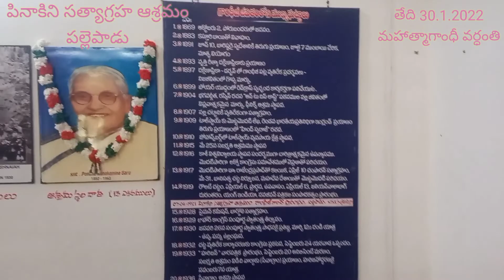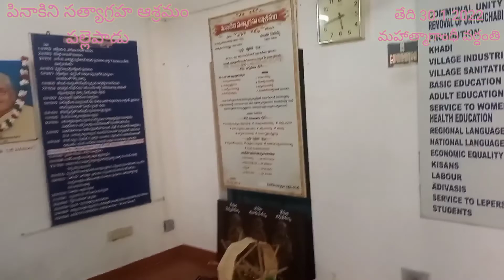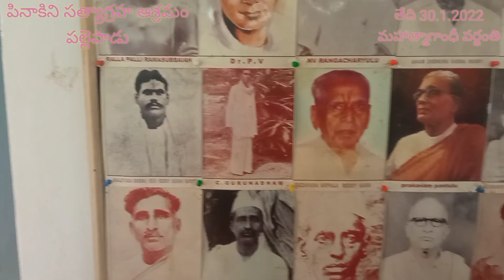అమరవీరుల సంస్మరణ దినోత్సవం 30.1.2022 //పినాకిని ఆశ్రమం నెల్లూరు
ఈరోజు జనవరి 30 2022 మహాత్మా గాంధీ వర్ధంతి అమరవీరుల సంస్మరణ దినోత్సవం సందర్భంగా నెల్లూరు నగర సమీపంలో స్వాతంత్ర్యోద్యమ కాలంలో మహాత్మ గాంధీ పల్లెపాడు గ్రామం వద్ద స్థాపించిన పినాకిని సత్యాగ్రహ ఆశ్రమం వద్దకు వెళ్లడం జరిగింది ఈరోజు ఆశ్రమంలో జరిగిన కార్యక్రమాలు
I am a social studies teacher I have been in teaching profession since last 26 years
Teaching is my passion I like teaching Geography and history I like teaching in my mother's tongue
One can easily describes and explains any concept ones native longuge
I prefer activity based teaching